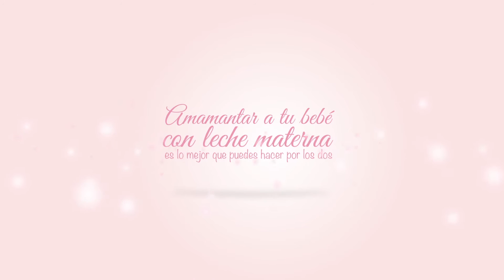Semana de la lactancia materna - CSS